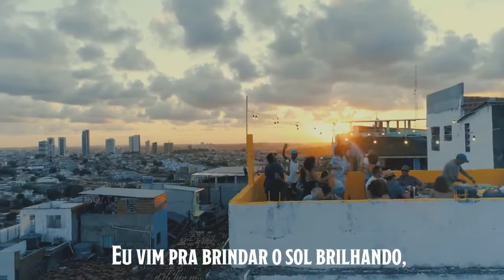Prazer, eu me chamo Nossa!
Mais um job. Comercial da Cerveja Nossa com nossos modelos:Andreza Pena, Beatriz Nascimento, George Miranda, Gabriel Amaral, Raphael Alves, Camila Muniz e Angelica Lins.